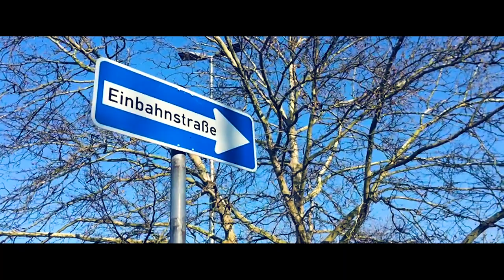Dray Jay - Dream Money ft Gunlie x Spaital ( official iPhone music video )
Gambian Music inna Foreign.